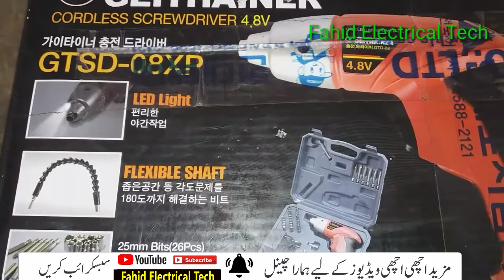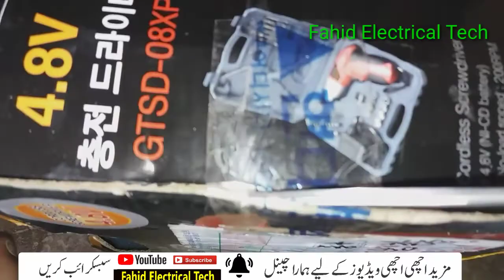Unboxing screwdriver drill price detail Urdu in Hindi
Hum aapko is video mein dikhayenge screwdriver drill ke bare mein main aur uski price ke metallic aur isko istemal kaise kiya jata hai hi. How to use screwdriver drill complete detail Urdu in Hindi add more video electrical in watch in my channel.